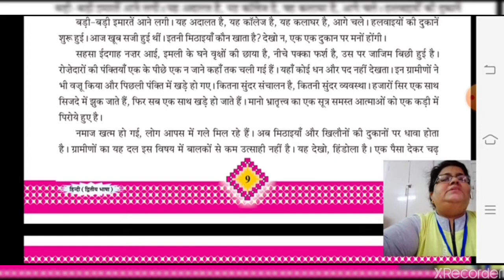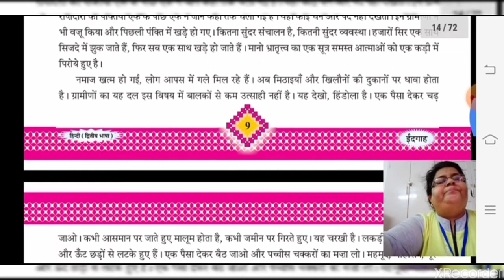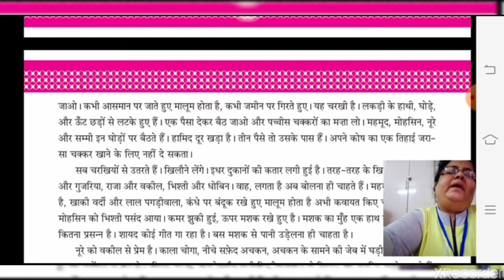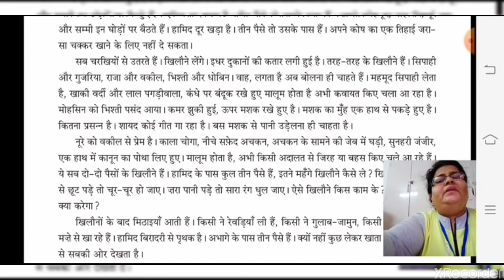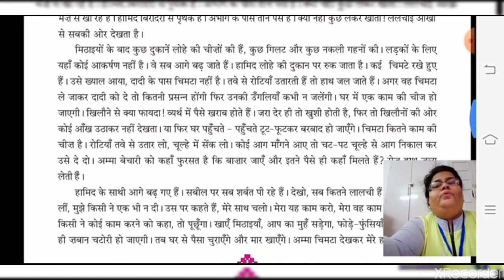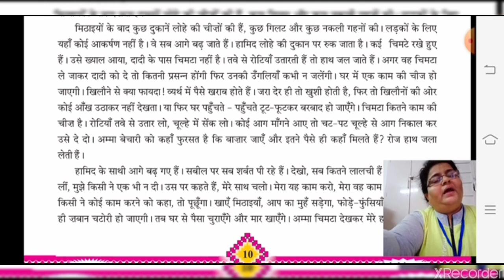DATE 29 06 20 Std 8 Hindi Ch 2 Part 2